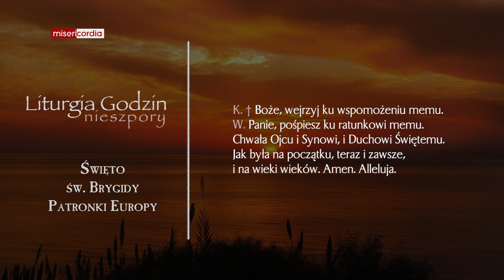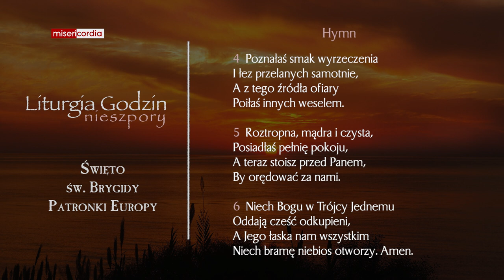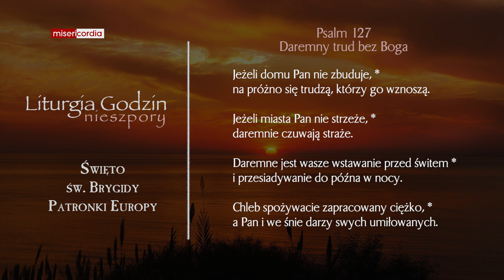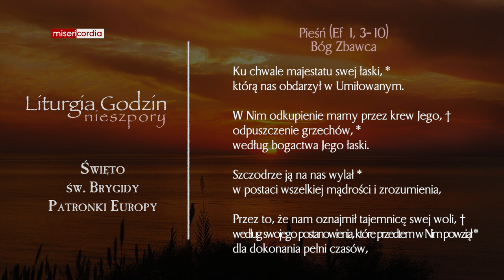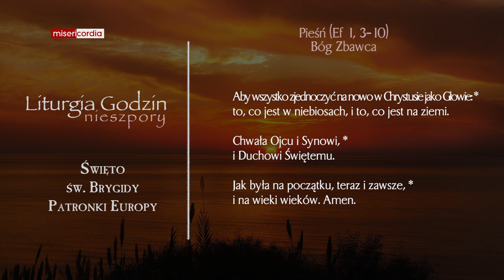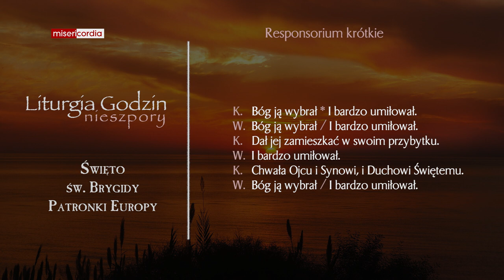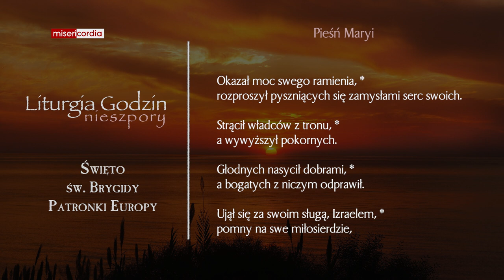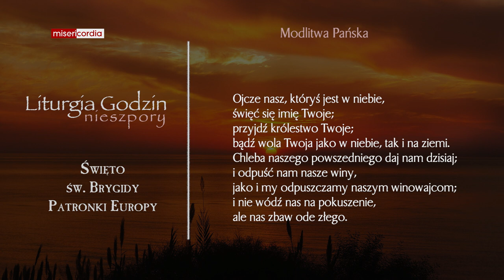Liturgia Godzin | Nieszpory | Święto św. Brygidy, Patronki Europy